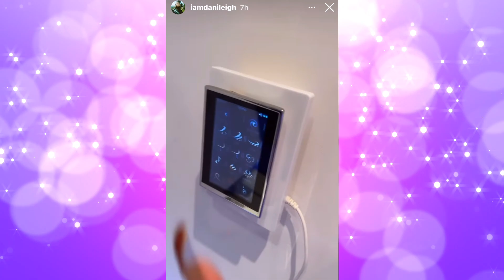DaniLeigh Celebrates Buying a New Home 6 Months After Dababy Kicked Her Out Of His Home